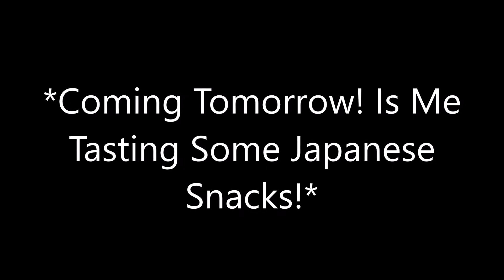Coming Tomorrow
Thank you very much everyone for watching this episode of my R|u|l|E 3/4 Story video. Or is this one of those videos about Monster Girls? Or, maybe it’s my Shag, Marry, Kill Waifu/Husbando series?

Oh, and if this is a R|u|l|E 3/4 story video, then credit is given to those that have created the images. But, if for some reason I've given credit to the wrong person, please let me now so I can correct it.

Thanks guys! Have a lovely day!

Track: Repp Style & Jesús Muñoz - Feel Like I Feel (feat. Repp Style)